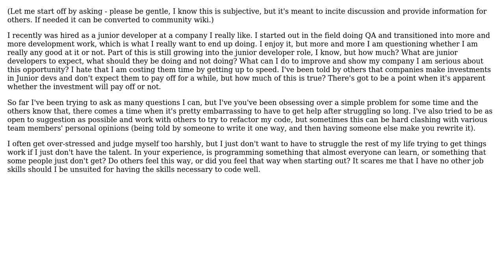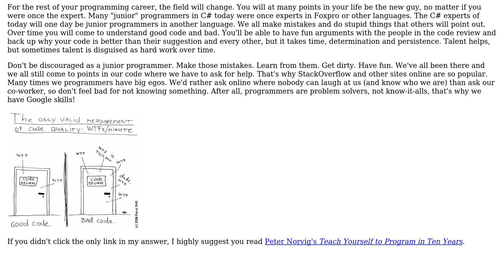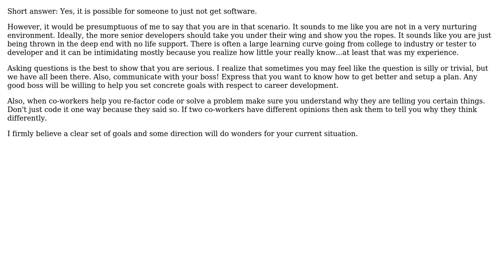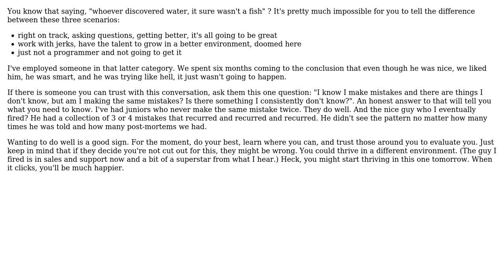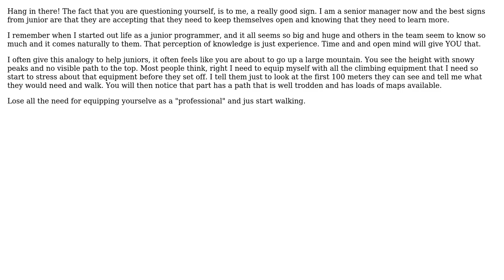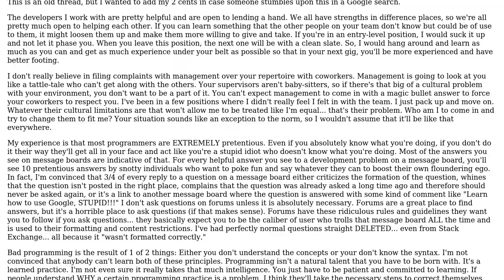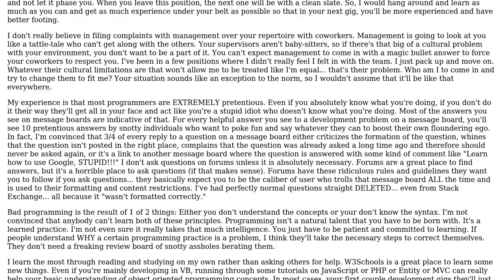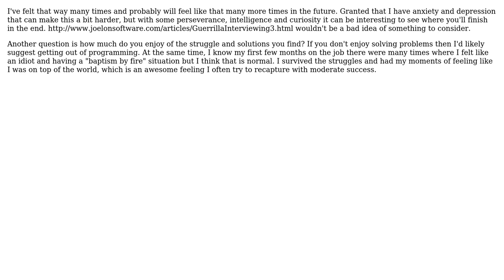Woes of a Junior Developer - is it possible to not be cut out for programming?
Software Engineering: Woes of a Junior Developer - is it possible to not be cut out for programming?